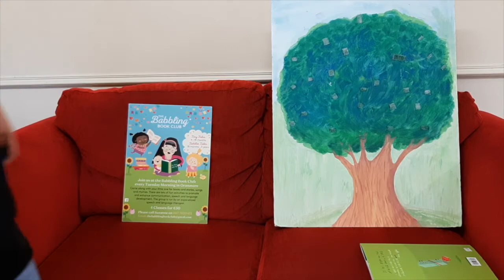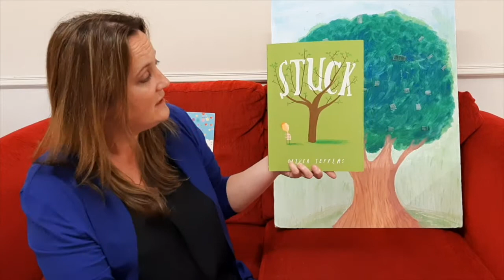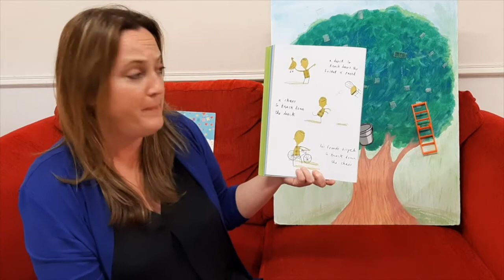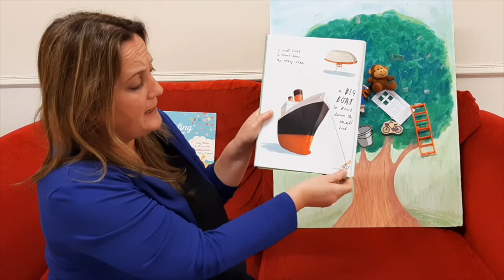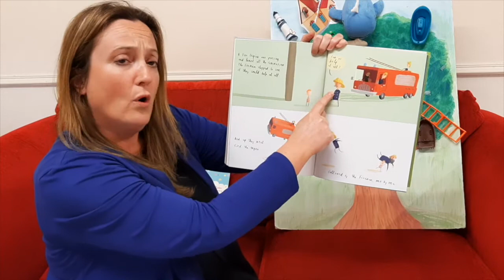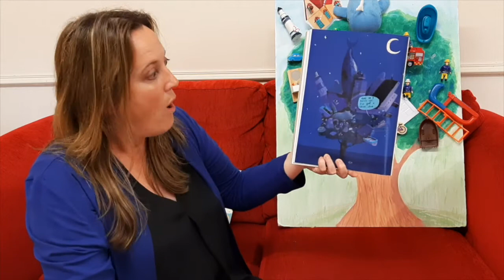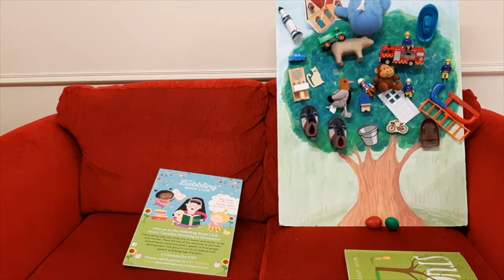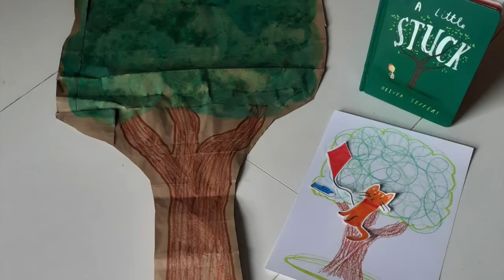Wainfest 2020: Story & A Craft with Toodlelou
Story & a Craft for children ages 3-7. A collaboration between Babbling Bookclub and Toodlelou and features a reading of Oliver Jeffer's 'Stuck', followed by a craft made with simple materials and recyclables.